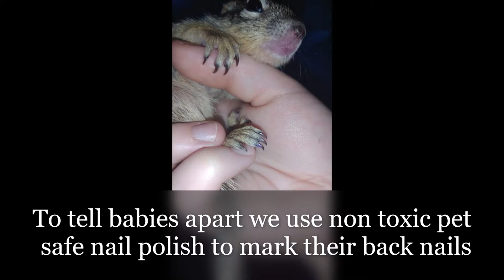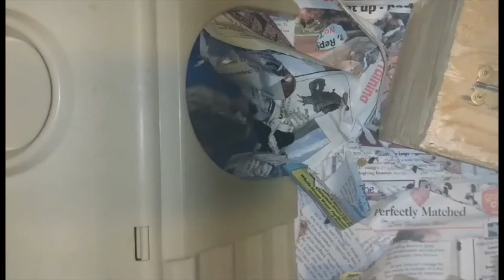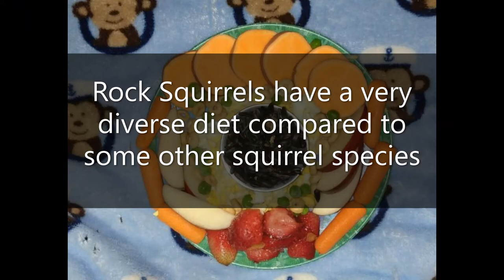Precious Orphaned Baby Rock Squirrel growing up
Precious and her siblings growing up in rehab and learning how to be wild squirrels